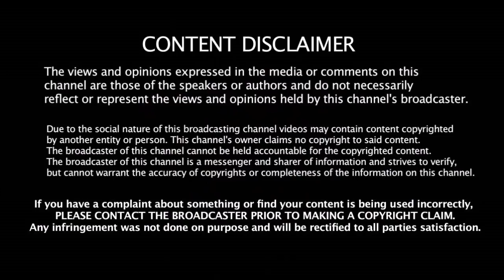தடை முடிந்து மீண்டும் அணிக்கு திரும்பிய பேன் கிராப்ட் | Smith | Warner | Australia